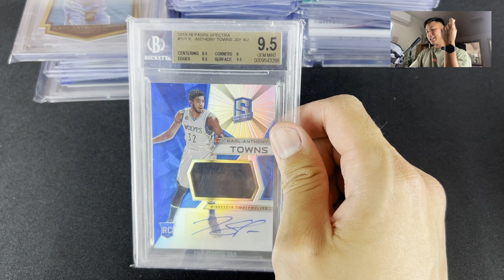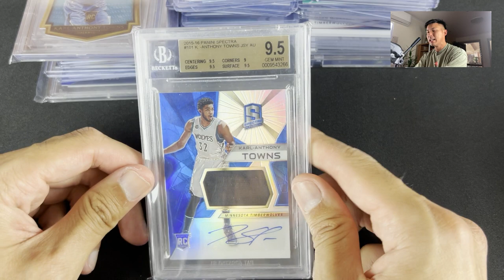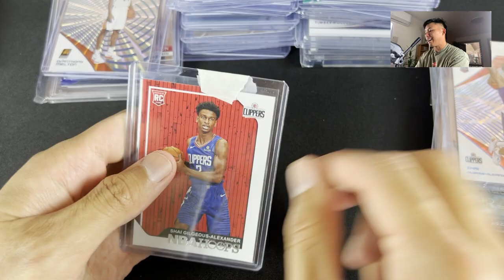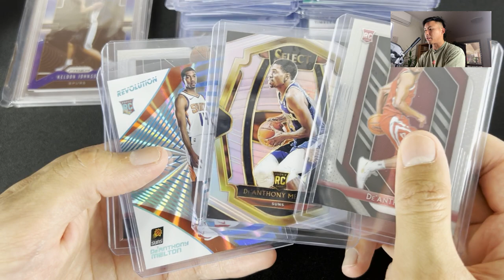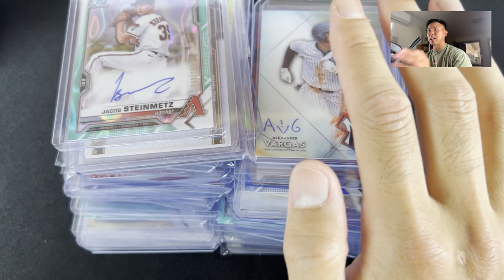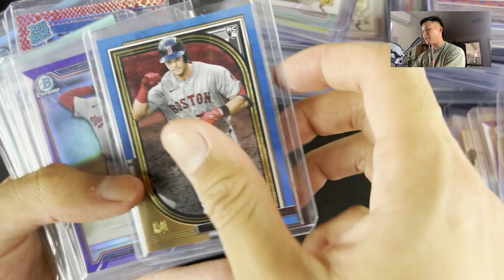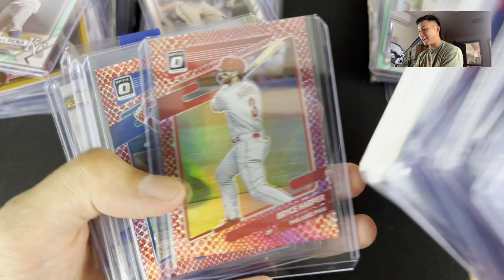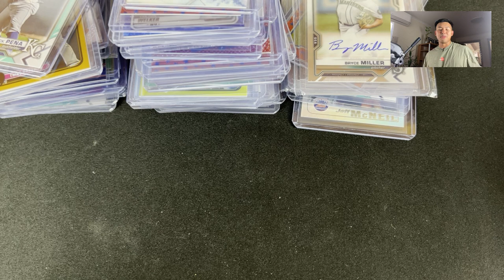Sports Card Mailday - Getting a card I've been chasing!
Another edition of a sports card mail day where I go through cards I've purchased for my own collection or investing.

These sports card purchases are mainly from the Australian Facebook groups.

About me:

Hi I'm Matt aka mattscardshop - join me through my journey as I try to live one of my childhood dreams - collecting sports cards. On my YouTube channel I do videos on: sports card maildays, PSA submission reveals, box breaks and more. I also go through my success and failures with investing in sports cards, so hopefully you all can learn something too.